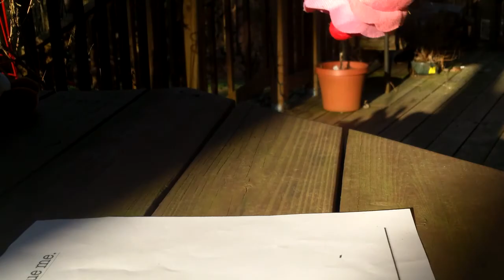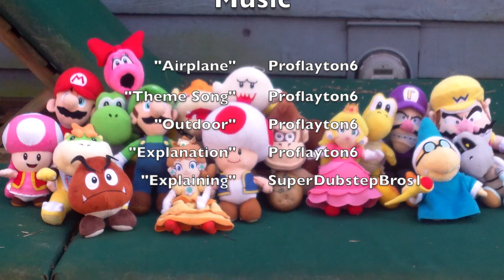Shroom Survival- Episode 1: "A Crash and Some Cash"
After a little incident, eighteen people find themselves in a place which could really change their lives.

UPDATE: Episode 2 is out on YouTube! Watch it now!

Cast-
Mario- LittleBlueTrain67
Luigi- Marcus mario
Peach- MetaLinkMovies
Daisy- SuperMarioPlushParty
Yoshi- Blue Aura Gaming
Birdo- Proflayton6
Toad- plushmaster12
Toadette- Mario Luigi
Wario- SuperJoshuaBros1
Waluigi- TheSuperPlushyBros
Boo- SuperDubstepBros1
Dry Bones- SuperDubstepBros1
Bowser- McBummly
Bowser Jr- SuperMarioIan
Koopa- Mario and Luigi Super Star
Goomba- TheEpicTwins O.
Kamek- MeTheMarioMan
DK- DrShnure's Brother